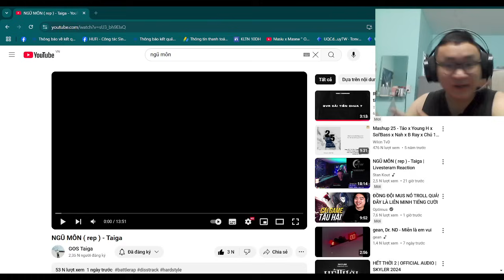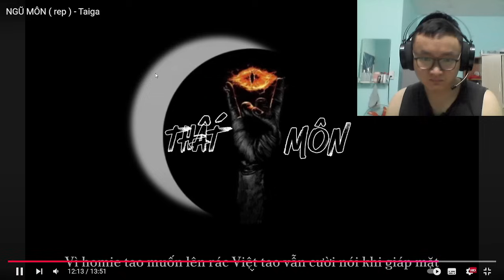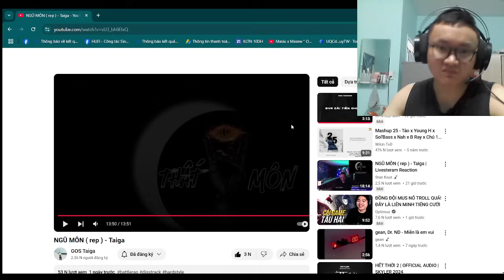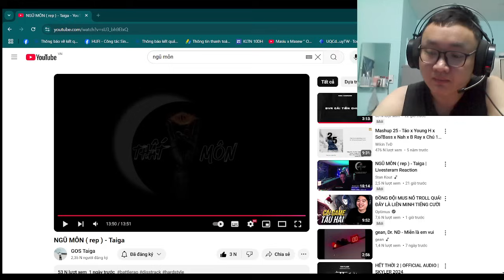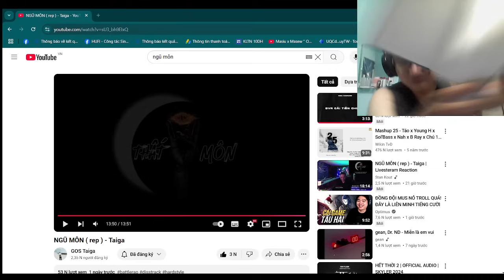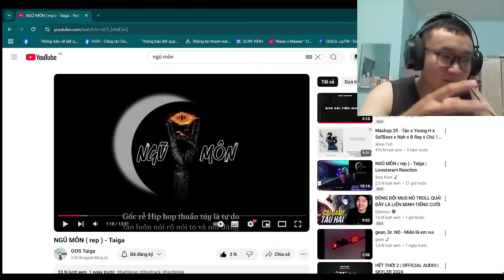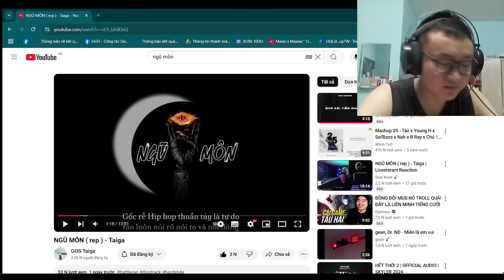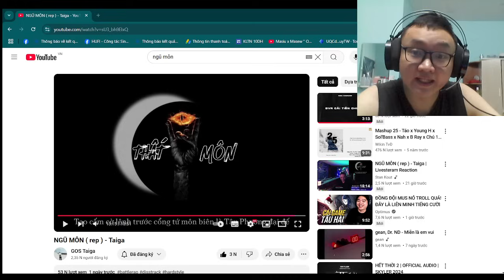REACTION VÀ PHÂN TÍCH NGŨ MÔN - TAIGA | Truyền Nhân ACY - Kẻ Kế Thừa Vĩ Đại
Clip này mình chỉ nêu quan điểm cá nhân dựa trên kiến thức RAP ÍT ỎI MÀ MÌNH BIẾT, nên mong mọi người nếu tớ nói sai đoạn nào thì góp ý chân thành, nhỏ nhẹ cho tớ nhe. Đừng sử dụng những ngôn từ không văn minh để công kích tớ nhá. CẢM ƠN VÀ IU CẢ NHÀ NHIỀU

Mục lục Clip:
0:00 Hightlight Clip
0:30 Mở Đầu
2:00 Nghe Nhạc
16:31 Cảm nhận cá nhân
18:20 Phân tích Lyrics

Zalo cho nhanh luôn : 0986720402